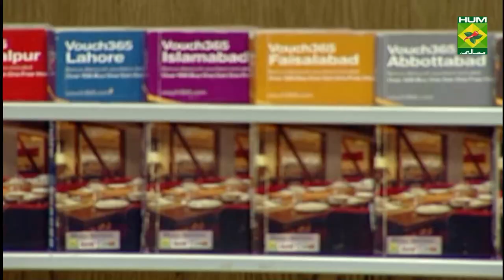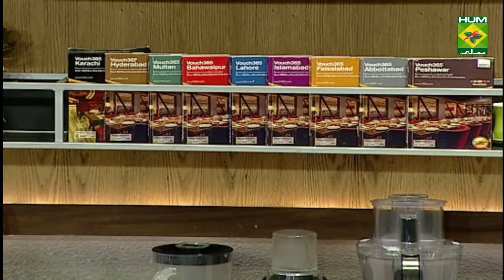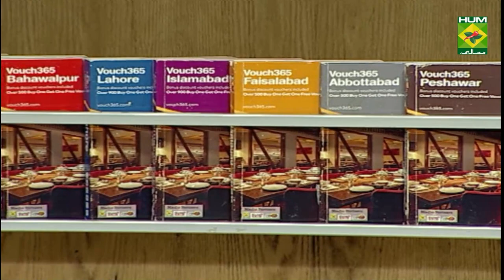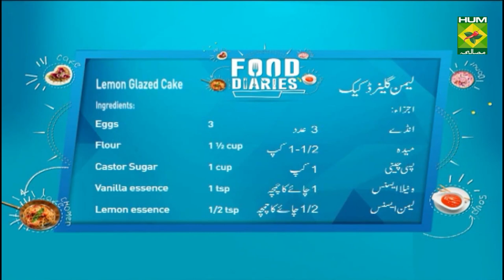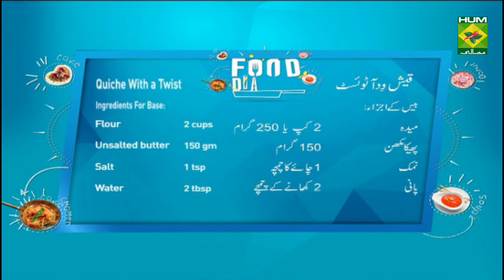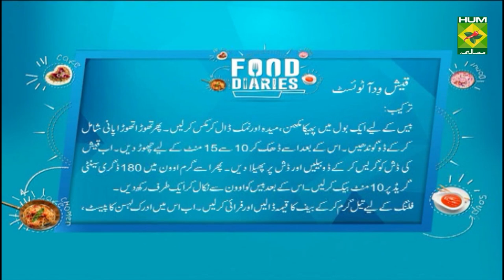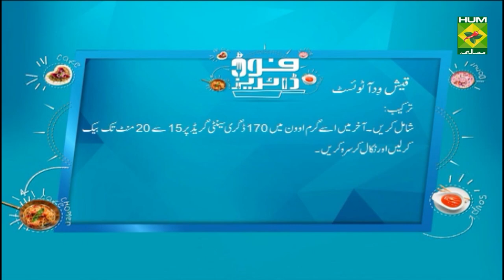Lemon Glazed Cake Recipe | Food Diaries | Chef Zarnak Sidhwa | Dessert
Lemon Glazed Cake is tangy, sweet, buttery, and pure gooey goodness. Give it a try!

Watch this Masala TV video to learn how to make Lemon Glazed Cake and Quiche With a Twist Recipes. This show of Food Diaries with Chef Zarnak Sidhwa aired on 29 June 2021.

Lemon Glazed Cake:

Ingredients:
Eggs    3
Flour   1 ½ cup
Castor Sugar  1 cup
Vanilla essence  1 tsp
Lemon essence  1/2 tsp
Sea Salt   1/4 tsp
Lemon juice  2 tbsp
Butter milk  1/3cup

For The Icing:
Yellow food colour  2-3 drops

Method:
1. Pre heat oven at 180 degrees.
2. Sift flour, baking powder, baking soda & salt together.
3. Beat the softened butter & sugar.
4. Add eggs one by one while beating, followed by vanilla & lemon essence.
5. Then add lemon juice.
6. Now add the flour mix gradually.
7. In end add butter milk in the batter.
8. Pour the batter in the greased cake mold & bake at 180 degrees for 35 to 40 minutes.
9. For icing mix sifted icing sugar, lemon juice, milk & yellow food color together & pour the mixture on the cooled cake.

Quiche With a Twist:

Ingredients For Base:
Flour      2 cups/ 250 gm
Water (approx)     2 tbsp

For The Filling:
Beef mince     250 gm
Tikka masala    2 tsp
Oil       2 tbsp
Green chillies    2 large
Capsicum (chopped)   1 small
Black olives    1/4 cup
Soy sauce      1 ½ tbsp
Tetra pack cream   100 gm
Milk      100 gm
Eggs      2
Mixed herbs     for topping

Method:
For the base, Mix softened butter, flour & salt together& make a dough while adding little water. It should not be very soft. Cover the dough & set aside for 10-15 minutes.
Now grease a quiche dish, roll out the dough & set it on the dish.
Bake the base in the oven at 180 degrees for 10 minutes, then take it out & set aside.

For the filling, Heat oil, add beef mince, when it changes its colour add ginger garlic paste & all the spices & cook well.
Add onion in the end and cook till its translucent.
Cook it until all the moisture is dried up.
In a bowl mix cream, milk, eggs, egg yolk, white pepper & salt together.
It’s time to assemble. Spread the beef on the quiche base, add green chillies, capsicum & olives on top.
Then pour the cream mixture on it.
Top it with cheese, sprinkle mixed herbs, & little chilli flakes & some green chillies & olives if you like.
Bake in pre heated oven at 170 degrees for 15 to 20 minutes.